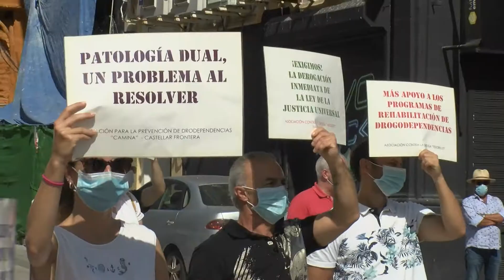Alternativas reclama "futuro para el Campo de Gibraltar", en el Día Mundial sin Drogas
Naciones Unidas declaró hoy 26 de junio, el Día Internacional de la Lucha contra el Uso Indebido y el Tráfico Ilícito de Drogas,  para reforzar la acción y la cooperación con el fin de alcanzar una sociedad libre del consumo de drogas. En Algeciras, un año más, la Coordinadora Contra la Droga Alternativas, ha convocado una concentración en la Plaza Alta, para reclamar más "inversión social" que redunde en un incremento de los medios de lucha, contra el tráfico de droga y la prevención de la drogadicción.